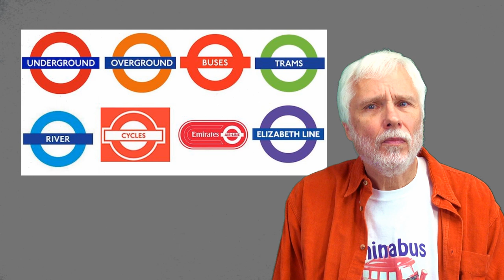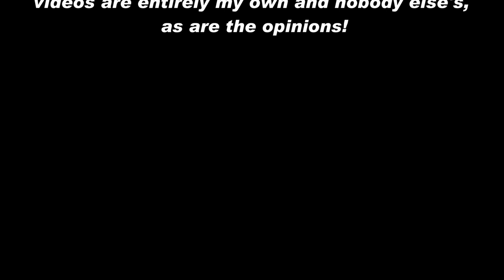Model Buses: London Buses Since 1945 - Part 2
Using more than seventy London bus models, I tell the story of the development of the London Bus since the 2nd World War.   I attempt to tell you something about each model, against a background of the contemporary issues and politics.

Viewers will detect a strong bias towards the North and West of London, for which I am sorry, but that's simply the area upon which my collection is focused.

If you enjoy this video and you haven't seen Part 1, I urge you to take a look, as it covers many old types of bus which are no longer around..

Simon